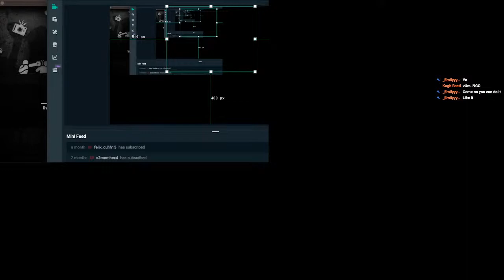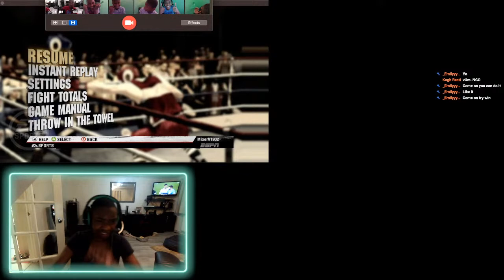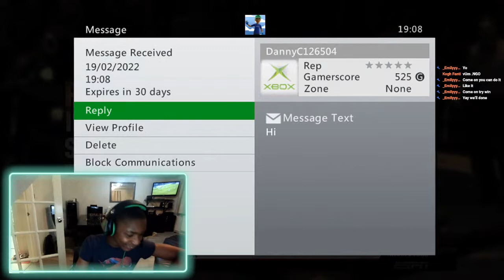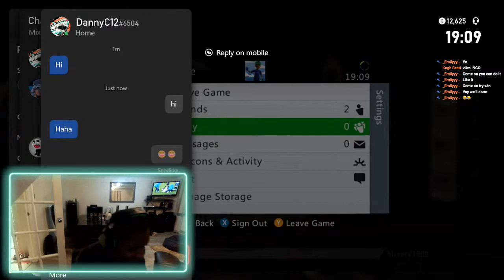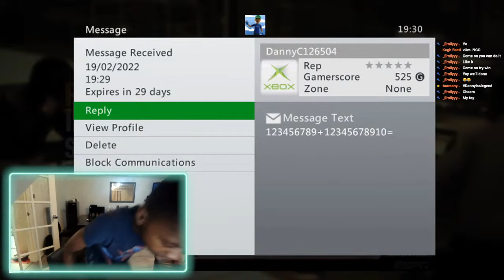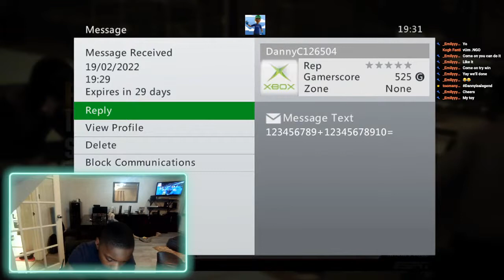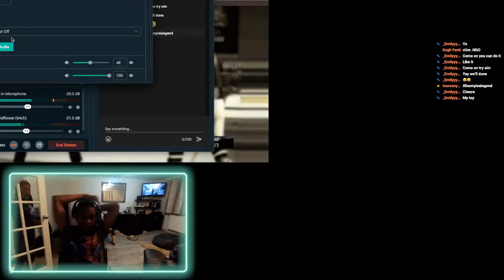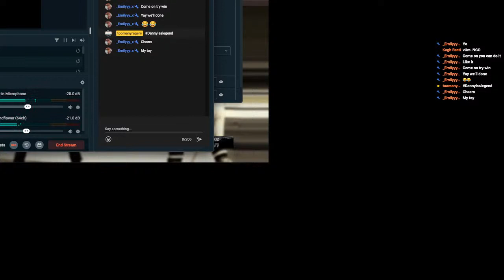Fight Night Champion career mode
Today we are gonna be playing some Fortnite. And yeah